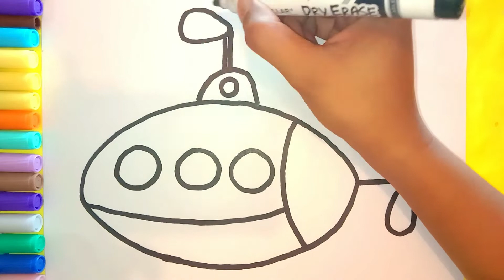How to draw submarine for kids | submarine drawing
Hello kids
Do you want to learn how to draw a submarine for kids easy with colors I hope you learn and enjoy this video